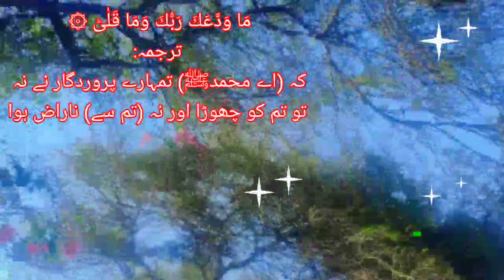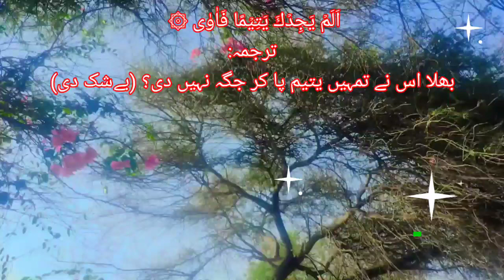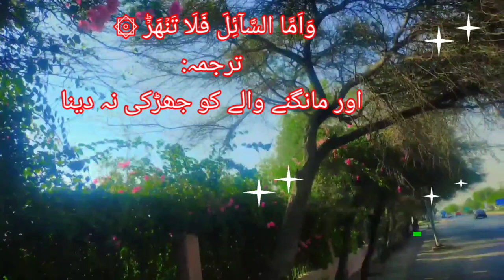Surah Duha With Urdu Translation | Surah Ad duha | Quran Recitation | Beautiful Quran Recitation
No copyright
no copyright
Surah aduha
Surah Duha
Surah Al Quran
Surah Duha Quran Tilawat
Quran 100 times
Al Quran Surah ad-adha
Surah Duha
Surah Dua i Saudis
8 horse Surah ad-adha
Tilawat Ad duha 100 team
Surah Doha
Surah Rahman
Surah Doha
Surah duha for children
Surah ad-adha Surah Bangla
Quran translation
Surah Ad duha Urdu tarjuma ke sath
Surah Duha full translation